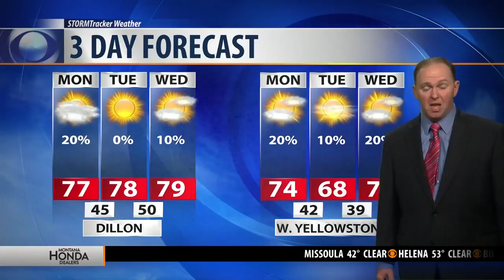MTN Road Report: 6/1/2020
Your MTN Road Report for June 1, 2020.